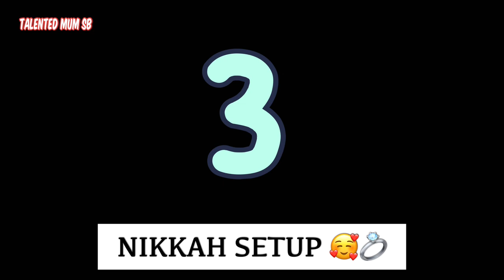🌹BEAUTIFUL NIKKAH SETUP 🌹 Step by Step|| 3 videos in one ☝️